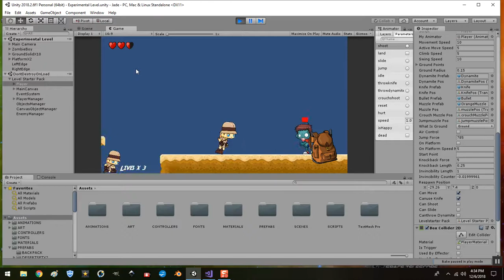Unity 2D Game Development Graveyard Practice - no audio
In this short video I show a bit of what was added to my graveyard scenes. This video was done in a practice scene. I'm pretty happy with it! Happy Game Development :)